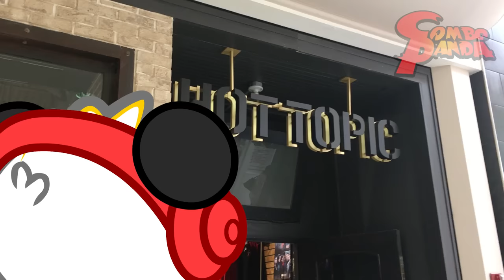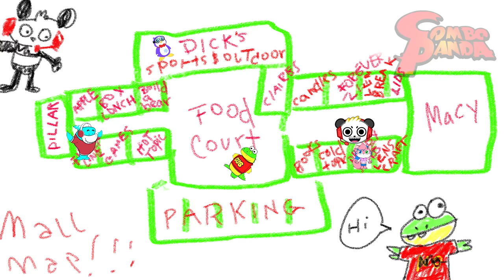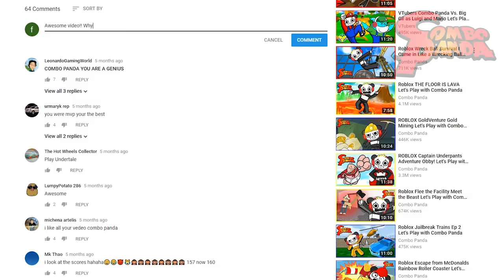Let's Play Hide N Seek at the Mall ! Last Day of Summer Fun !